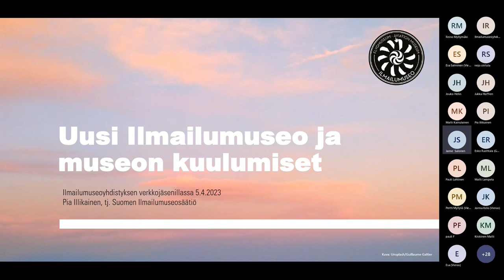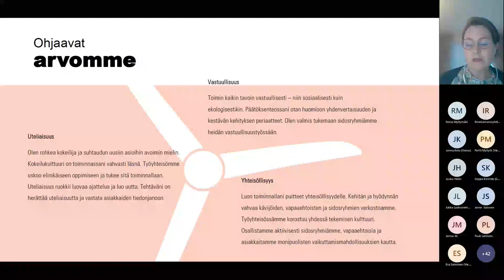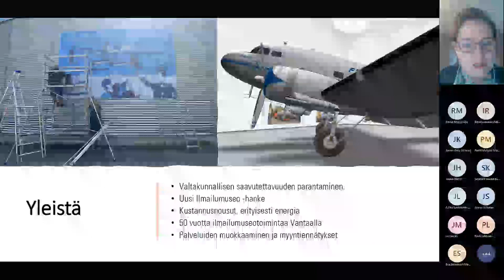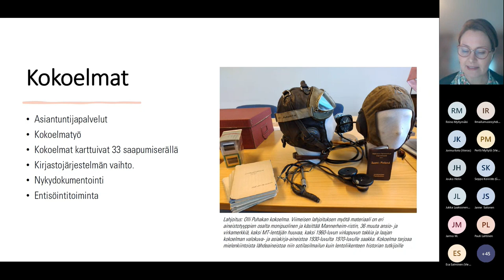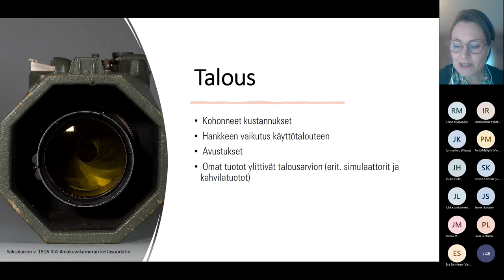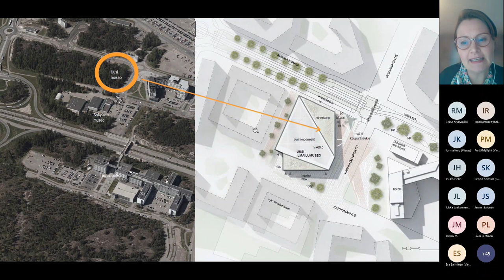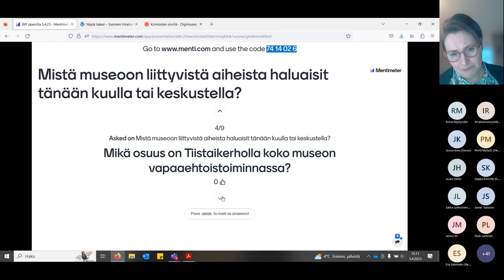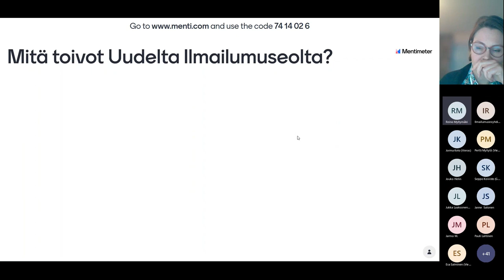IMY jäsenilta Pia Illikainen Uusi Ilmailumuseo hankkeen tilanne 2023 04 05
Ilmailumuseon jäsenillassa 5.4.2023 Suomen Ilmailumuseon museonjohtaja Pia Illikainen kertoi Uusi Ilmailumuseo -hankkeen tilanteesta.